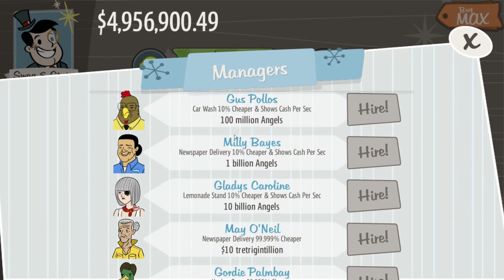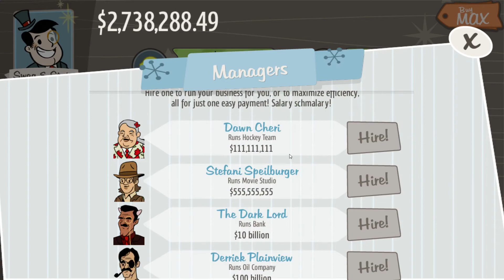Adventure Capitalist | Let's Play #1